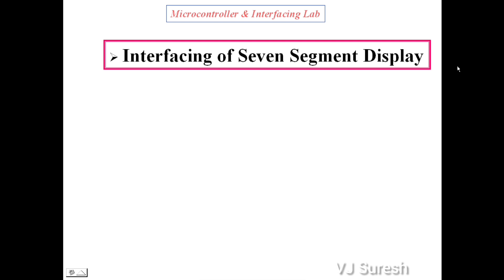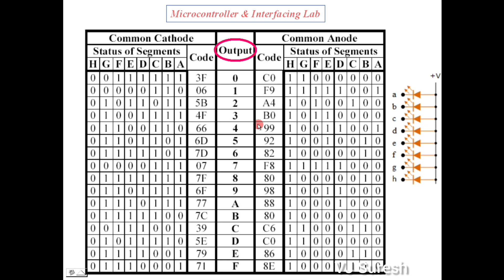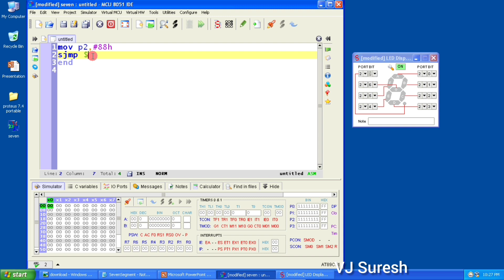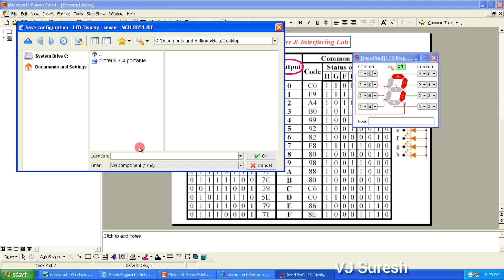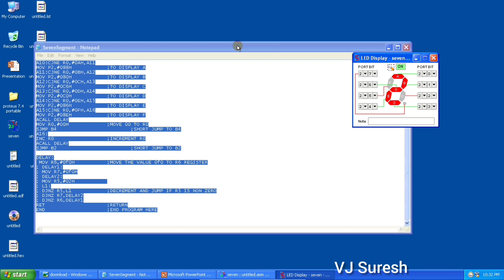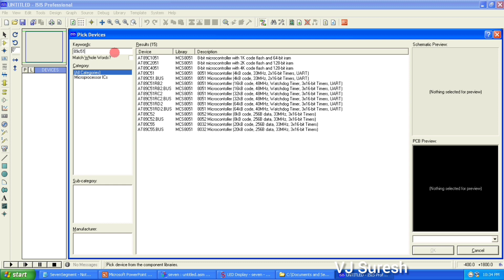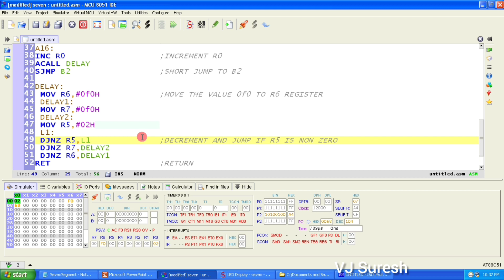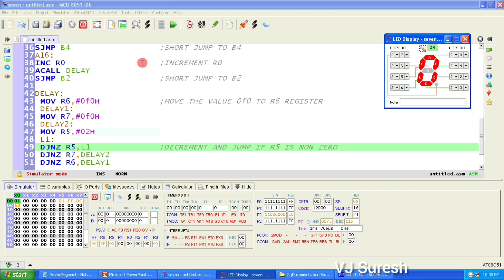Microcontroller & Interfacing Lab-04 - Seven Segment Display in Malayalam | VJ Suresh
This video is for Electronics & Electrical Diploma students in Microcontroller & Interfacing Lab.
Pls disable caption to escape the automatic subtitling, while watching on mobile.